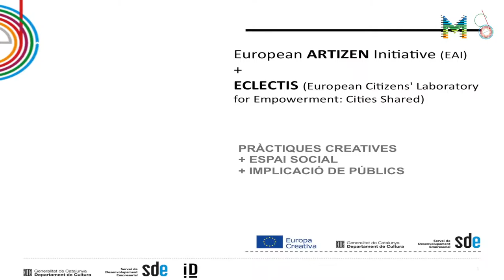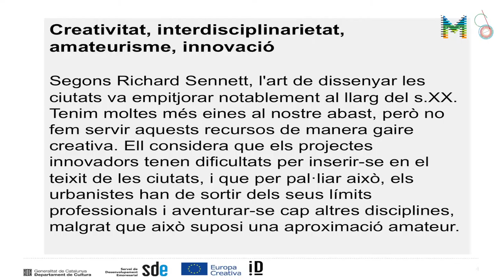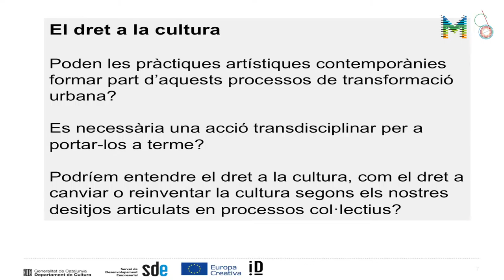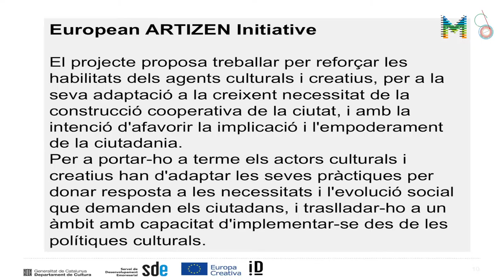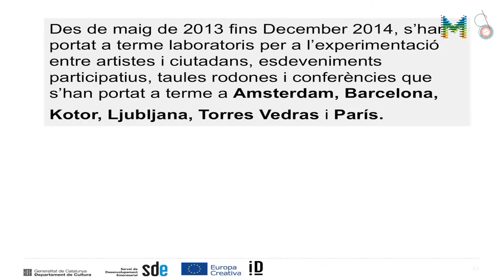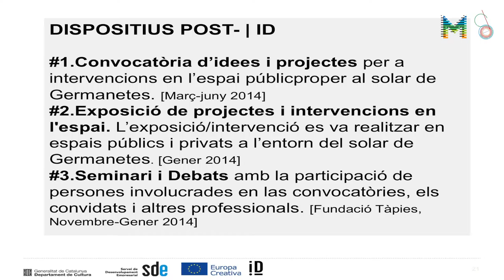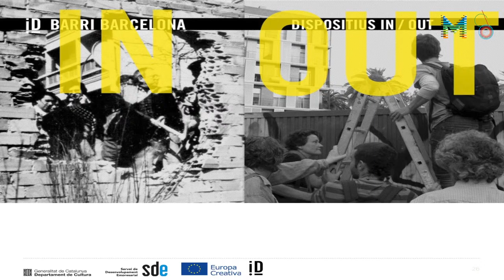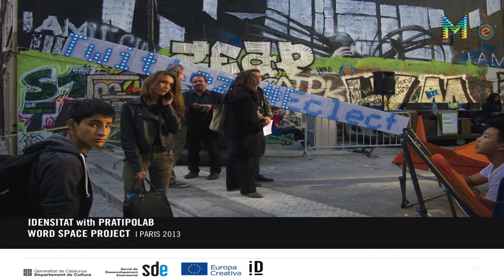EuropeCalls Europa Creativa MEDIA i Cultura: Desenvolupament d'Audiències (2/5)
Sessió EuropeCalls Europa Creativa MEDIA: Desenvolupament d'Audiències celebrada el passat 17 de novembre de 2014.
Continguts d'aquest vídeo: Estudi de cas amb la participació de Ramon Parramon, director d’Idensitat, Associació d’Art Contemporani, que explica la seva participació en el projecte European Artizen Initiative, liderat per l’entitat Dedale, i beneficiari en l’anterior convocatòria de projectes de cooperació del Subprograma Cultura.